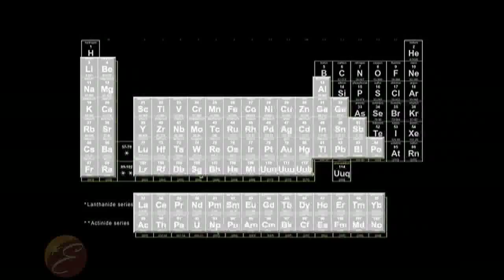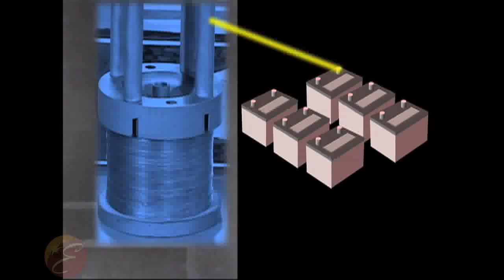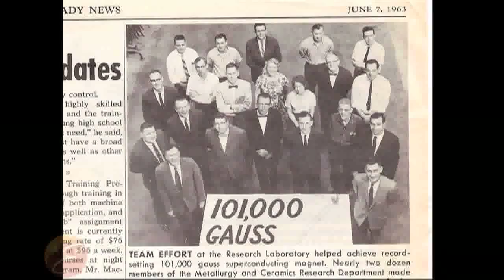Strongest Magnet in the World in 1963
GE superconductivity team make the worlds first 10 Tesla Magnet in a competition with Bell Labs.  They succeed with a coil of more than 100,000 Gauss.  Part of the 'Wizards of Schenectady Carl Rosner' documentary.